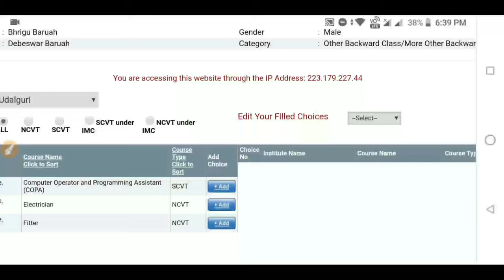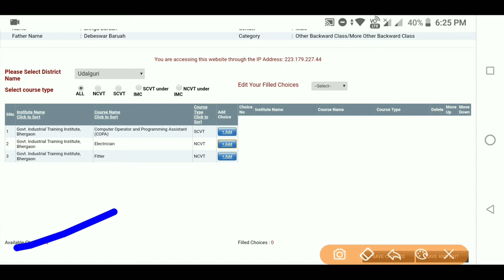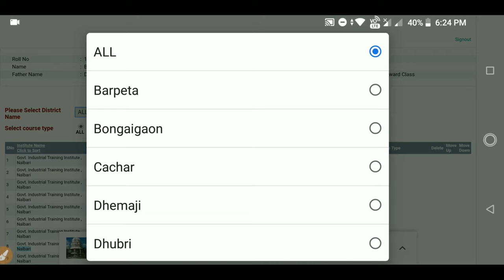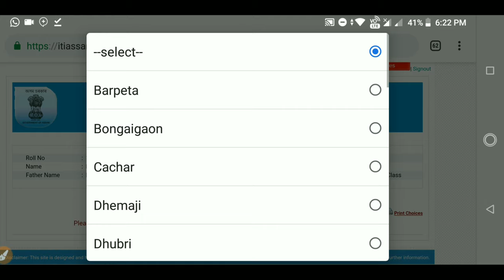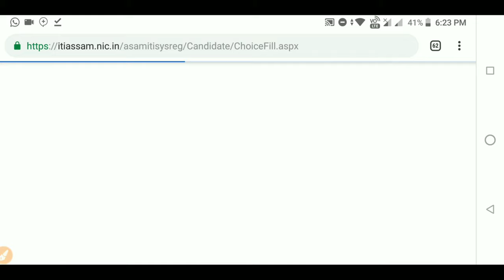how to fillup ITI choice filling//ITI Assam online process admission choices filling 2018-19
In this video you will get the all information about ITI Assam. You can check out the full details of choice filling in ITI . Now you have to put out your registration number and password then click below login button.

how to fillup ITI choice filling 2019